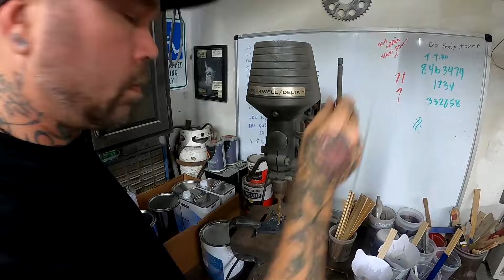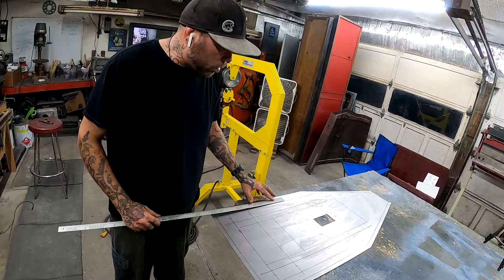Bead Roller Table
In today's project Dave created a table for the bead roller. There are couple of bigger projects coming up that Dave is going to need a little more support holding the pieces while feeding it through the bead roller. Off camera Dave set up for the project by figuring out his design, cutting up some metal, and making a template for the table top. First Dave used his drill press to put a couple of holes in the two pieces of metal he is going to use to sandwich the table to the bead roller. He then decided to tap one of the pieces but only ended up doing one of the two holes after it took two taps and some vice grips to get just one hole tapped. Dave grabbed his drill and added two holes to the top portion of the machine and was able to mount the two pieces with some bolts. Using the chop box, Dave cut a few more pieces and welded them to the mount creating a structure for the table top to sit on. Dave pulled everything off the bead roller to weld it all up solid and added another brace to it just to make sure the weight stays on the table and not the machine. Next step is to trace and cut out the table top. Check to see if it is going to fit and then figure out where Dave wants to put bead rolls in the bead roll table. Marked out both top and bottom of the table top and ran it through the English Wheel. After it was rolled out Dave and Colleen worked together to put all the beads in the table top. Once all the bead were where Dave wanted them, they used the 3 and 1 to put a bend in around the edge. Dave used the hammer and dolly to make sure the corners were nice and straight. Then off camera Dave spot welded the table top to the base and decided on how he wanted to paint it. The bottom and brace went a blue and then the top was coated in a mat clear. Dave did a quick test by putting a simple bead around a piece of metal to give it a license plate look. Successful test and the bead roller now has a nice table top to help with the bigger projects.

Half Dozen Customs
Mentone, IN 46539